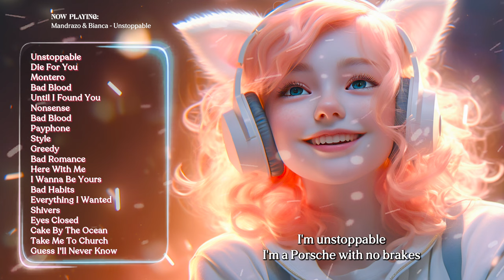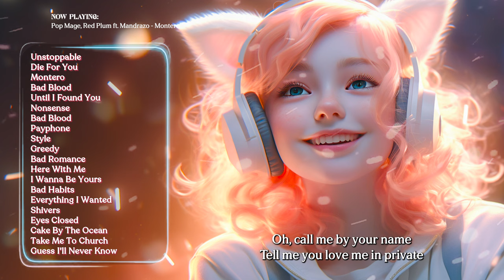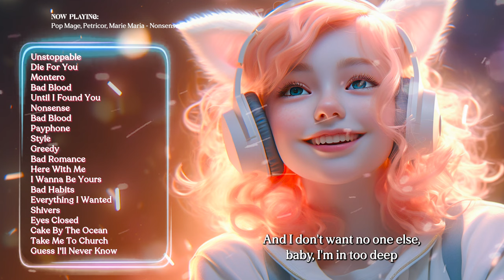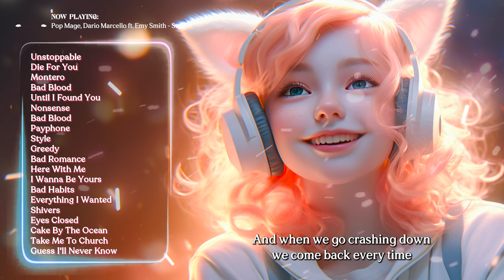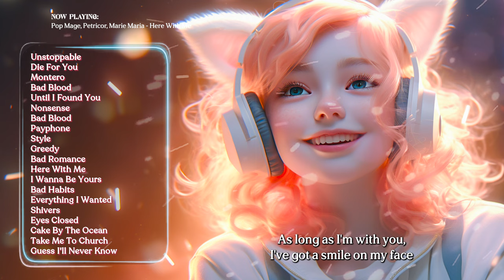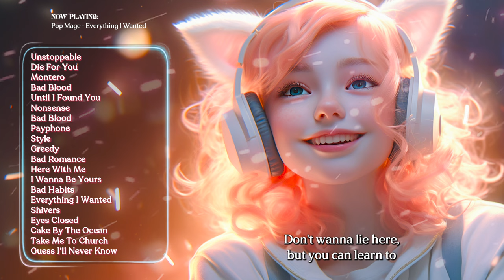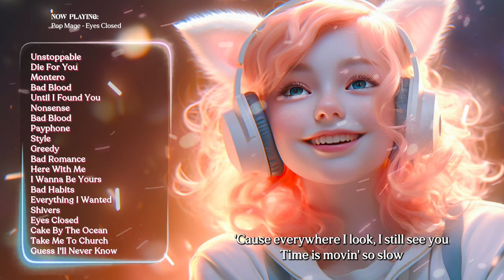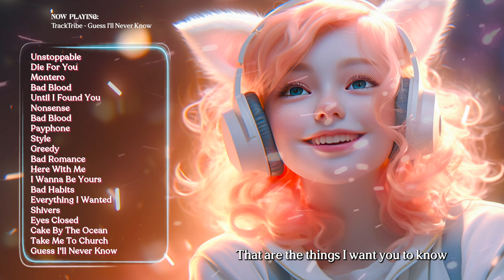Happy Vibes ✨ Best Songs You Will Feel Happy and Positive After Listening To It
Tracklist:
00:00 Mandrazo & Bianca - Unstoppable
03:26 Pop Mage, Elise Jordan - Die For You
07:46 Pop Mage, Red Plum ft. Mandrazo - Montero
10:23 Pop Mage, Dario Marcello, Britt - Bad Blood
13:52 Pop Mage, Outdream, PhiloSofie - Until I Found You
16:42 Pop Mage, Petricor, Marie Maria - Nonsense
19:05 Pop Mage, Dario Marcello, Britt - Bad Blood
22:34 Pop Mage, Dario Marcello, Sup I’m Bianca - Payphone
26:16 Pop Mage, Dario Marcello ft. Emy Smith - Style
29:43 Pop Mage, Nair, Janet Tung - Greedy
31:45 Pop Mage, Petricor, Jasmine Crowe - Bad Romance
34:29 Pop Mage, Petricor, Marie Maria - Here With Me
37:21 Pop Mage - I Wanna Be Yours
40:03 Pop Mage - Bad Habits
43:27 Pop Mage - Everything I Wanted
47:12 Pop Mage, Petricor, Marie Maria - Shivers
50:33 Pop Mage - Eyes Closed
53:45 Pop Mage - Cake By The Ocean
57:04 Pop Mage, Petricor, Catching Sunrises - Take Me To Church
59:36 TrackTribe - Guess I'll Never Know
1:02:59 Mandrazo & Bianca - Unstoppable
1:06:26 Pop Mage, Elise Jordan - Die For You
1:10:45 Pop Mage, Red Plum ft. Mandrazo - Montero
1:13:22 Pop Mage, Dario Marcello, Britt - Bad Blood
1:16:51 Pop Mage, Outdream, PhiloSofie - Until I Found You
1:19:41 Pop Mage, Petricor, Marie Maria - Nonsense
1:22:04 Pop Mage, Dario Marcello, Britt - Bad Blood
1:25:33 Pop Mage, Dario Marcello, Sup I’m Bianca - Payphone
1:29:16 Pop Mage, Dario Marcello ft. Emy Smith - Style
1:32:43 Pop Mage, Nair, Janet Tung - Greedy
1:34:45 Pop Mage, Petricor, Jasmine Crowe - Bad Romance
1:37:29 Pop Mage, Petricor, Marie Maria - Here With Me
1:40:20 Pop Mage - I Wanna Be Yours
1:43:02 Pop Mage - Bad Habits
1:46:26 Pop Mage - Everything I Wanted
1:50:12 Pop Mage, Petricor, Marie Maria - Shivers
1:53:33 Pop Mage - Eyes Closed
1:56:45 Pop Mage - Cake By The Ocean
2:00:03 Pop Mage, Petricor, Catching Sunrises - Take Me To Church
2:02:35 TrackTribe - Guess I'll Never Know